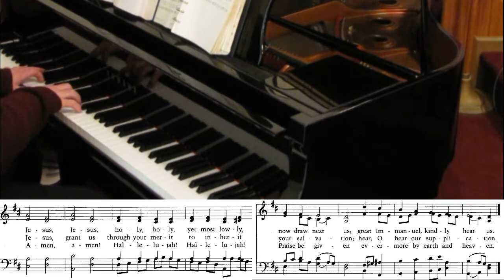How Bright Appears the Morning Star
Hymn tune: Wie schön leuchtet der Morgenstern
Text and tune by Philipp Nicolai (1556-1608). Translated by John Christian Jacobi (1722), recast by William Mercer (1855-59).